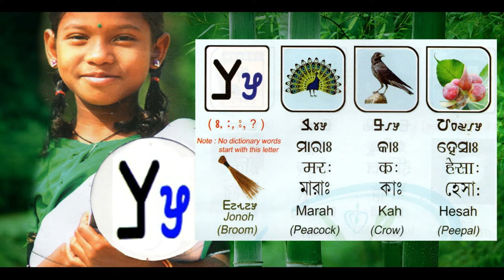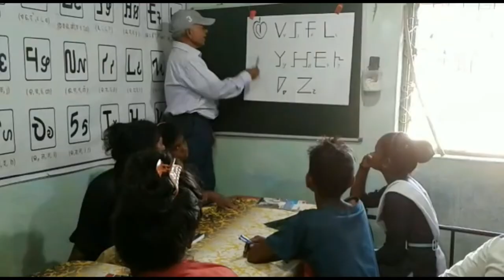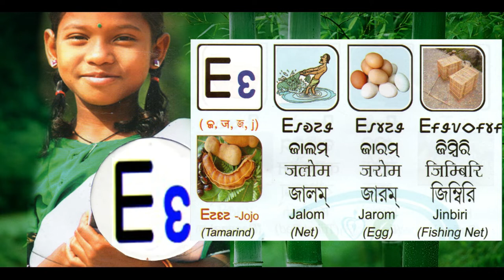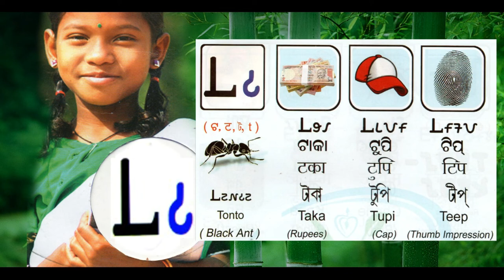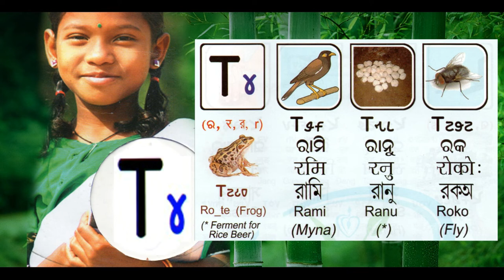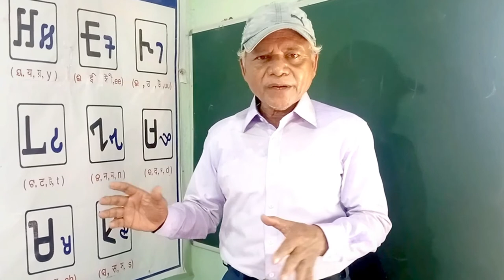Elabu Etona Warang Chiti | Chiti Unurum Part- 1 | by Prof. K.C. Biruli | Learn Warang Chiti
In this video you are going to learn about how to read & pronounce  Warang Chiti Alphabets & Letters by Professor K.C.Biruli. Hope you will enjoy this video.